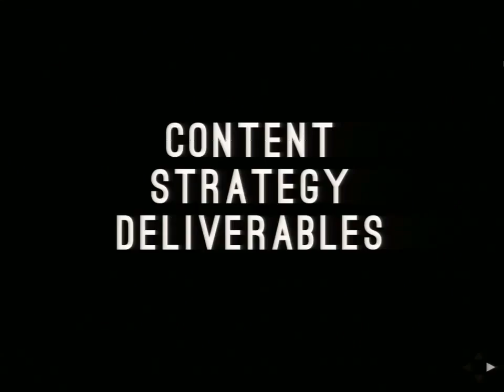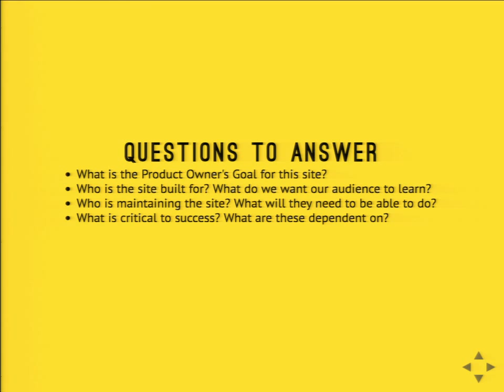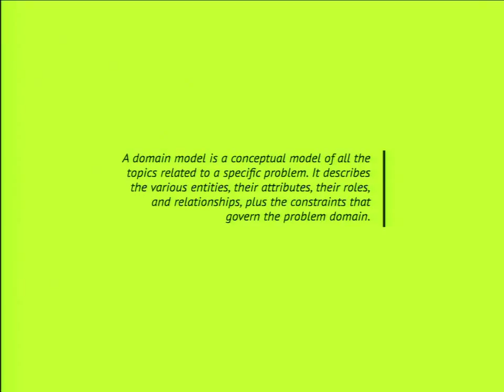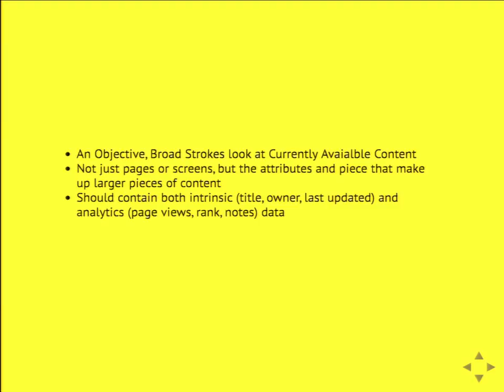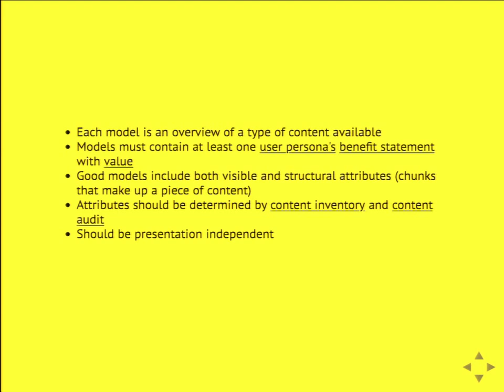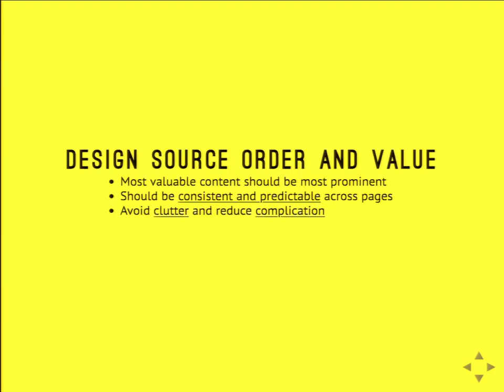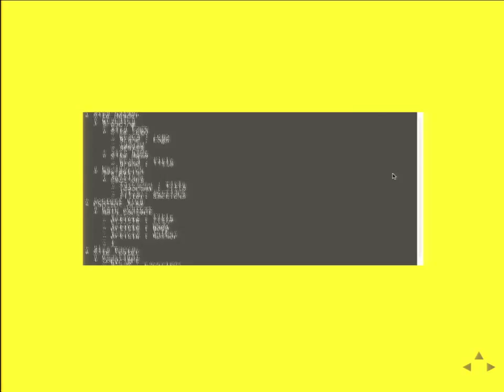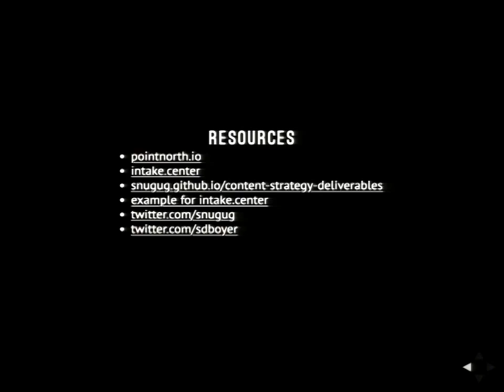DrupalCon Austin 2014: CONTENT STRATEGY DELIVERABLES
Speakers: Snugugsdboyer
Content strategy is the process by which content is analyzed, sorted, constructed, and placed. Users come to a site for its content first and foremost, so it is the most important part of a site. Before any discussion of design or development, an understanding of a product owner's content is imperative in order to produce not only an effective website, but lay an effective foundation for any and all future endeavors, from apps to ads to printed material. The entirety of a finished product is determined by this initial step, from what content actually is put onto pages to what components get built to what the final site looks like.

This talk will provide a high-level overview of the six items that go into creating a project's content strategy, including:

Project Vision
User Personas
Content Inventory
Content Audit
Content modeling
Information Architecture